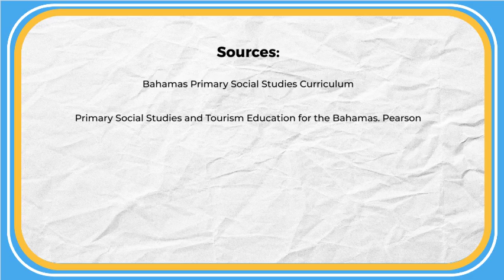Conflict (Grade 4)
Primary Social Studies
Grade 4
Government
The Bahamas